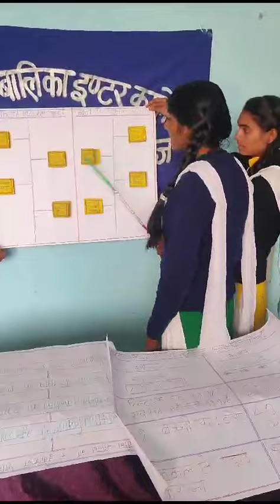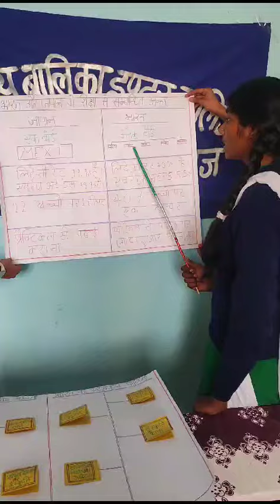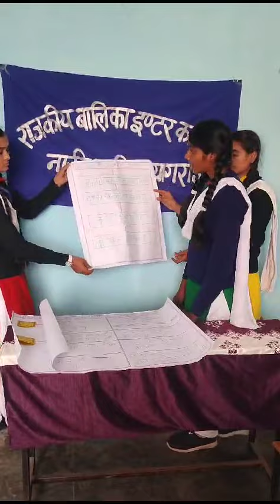ATL MARATHON PROJECT 24 (SENIOR)